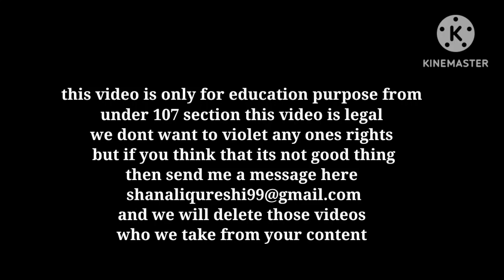Aspirin lot Honda civic this new generation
Video is about Honda Civic type R specs details and review